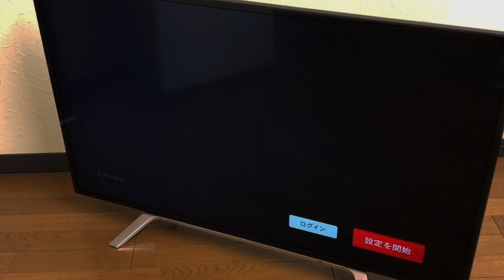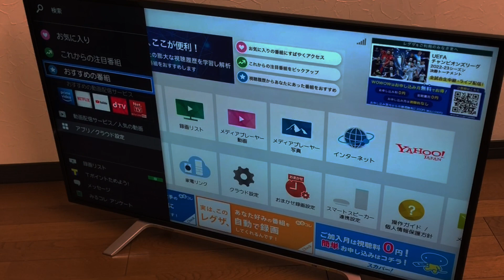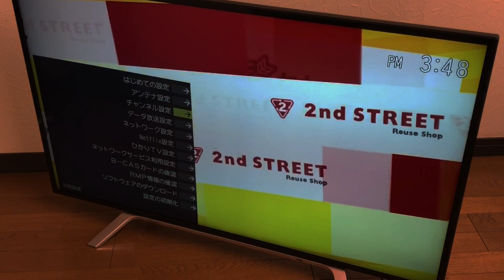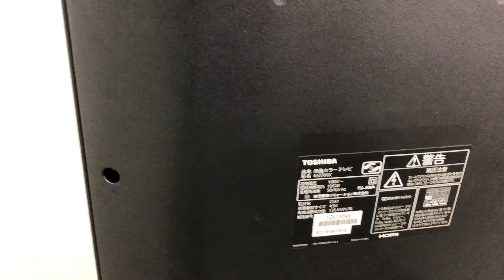□TOSHIBA 東芝 REGZA レグザ 43Z700X 43型 デジタルハイビジョン 液晶テレビ 2016年製 地上BS 110度CS リモコン 動作確認済み □22121902